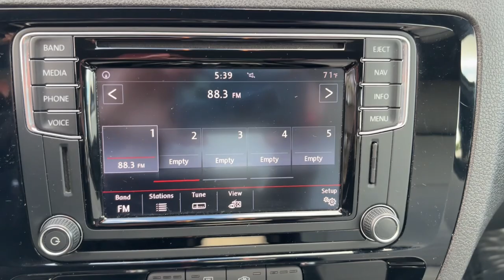2016 Volkswagen Jetta Glenview, Des Plaines, Skokie, Evanston, Northbrook, IL HY7155A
WHITE Used 2016 Volkswagen Jetta 1.8T Sport available in Glenview, Illinois at

Navigation Heated Seats Satellite Radio Aluminum Wheels Turbo Charged Back-Up Camera. br /br /KEY FEATURES INCLUDEbr /Navigation Heated Driver Seat Back-Up Camera Turbocharged Satellite Radio. br /br /EXPERTS ARE SAYINGbr /Edmunds.coms review says The backseat dwarfs that of just about every other compact sedan and hatchback (including the Golf) and the remarkable 15.7-cubic-foot trunk is on par with bigger midsize sedans.. AutoCheck One Owner br /br /MORE ABOUT USbr /Welcome if your out of state or local we specialize in shipping vehicles right to your front door. The fastest and most convenient way to research and find a vehicle that is right for you. Whether you are looking for a new or used car truck or SUV you will find it here. We have helped many customers in or near Glenview Chicago Highland Park Des Plaines Lincolnwood and across the nation find the car of their dreams! br /br /Please confirm the accuracy of the included equipment by calling us prior to purchase. br /